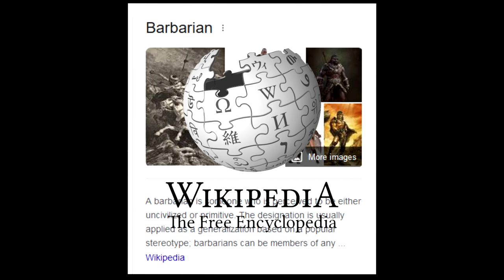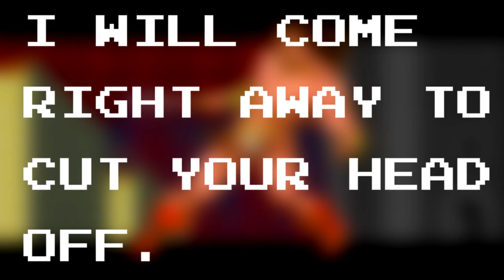A QUESTION OF CHARACTER - RASTAN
- RASTAN -

Rastan puts the "bar" in barbarian.  And he puts the sword in your gut.

FOLLOW ME AT:

TWITTER.COM/QUESTIONOFC

TWITTER.COM/NORMALLYRETRO

INSTAGRAM.COM/NORMALLYRETRO